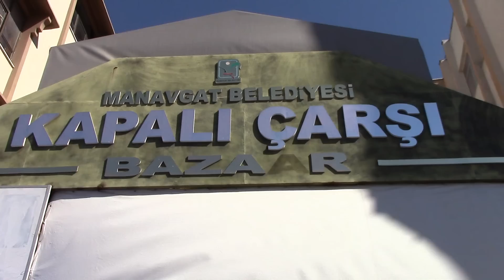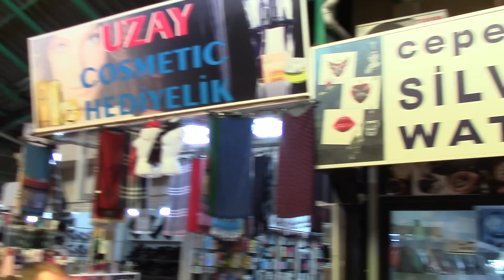Manavgat Basar Wochenmakt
Manavgat Wochenmarkt Basar muß man gesehen haben.